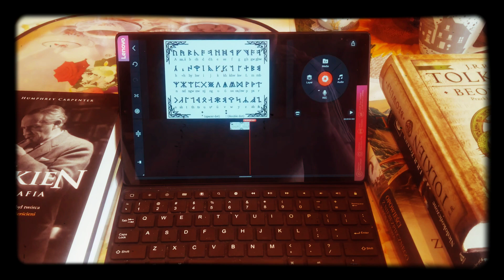20 maja 2021